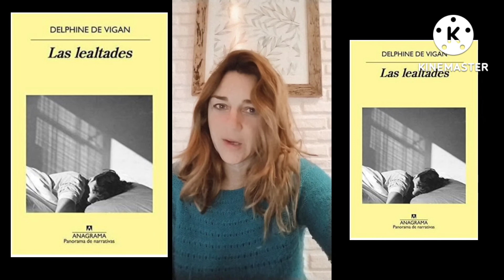Reseña "Las lealtades" de Delphine de Vigan, publicado por Anagrama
Theo, Mathis y Helene son los protagonistas de esta historia en la que estarán unidos por un hilo invisible que los hermana en el dolor, la pérdida y la resiliencia.

Juntos atravesarán el mundo de los otros, tratando de perderse lo menos posible y también, intentando pasar desapercibidos.

Pero las lealtades compuestas por esa identificación silenciosa que los cubre serán las que a la larga, permitirán su salvación.  O al menos, encenderán nuestro deseo de que así suceda.